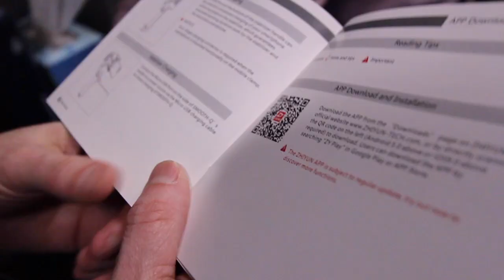Zhiyun handheld... Thanks, MicBergsma!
Do not forget to turn on CC!

Unplanned Review on Zhiyun handheld... Varo, my kavor and business partner, bought it. We gave our unplanned thoughts on the item.